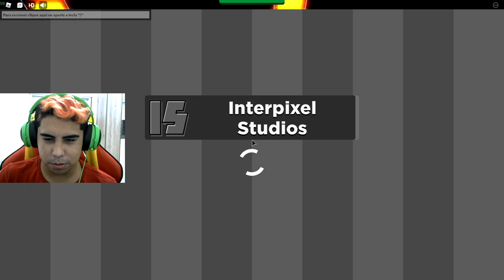TRAILER DO CANAL!!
Xbox live:ARTCrazy1007
Fortnite: YTCrazyy007
Roblox: YTCrazyy1007

🎧 Microfone: BM800
🎬 Editor: Sony Vegas Pro 17
🎥Progama de gravação: Obs studio

Fonte: 650W
16Gb ram: Hyperx
1Tera de memória
2 Cooler